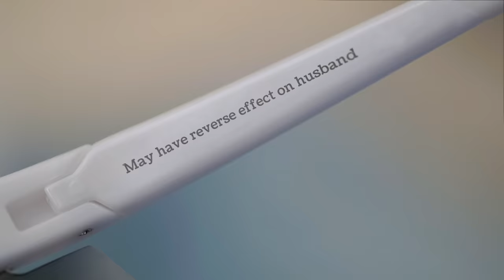If Women Had "Hubby-Vision"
You can finally have selective vision, just like your husband!